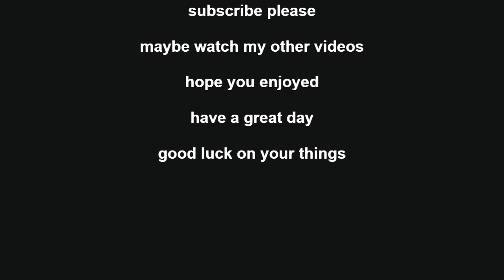genshin part 1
genshin is an anime game about you the traveler going around helping people and things. you find friends to help with it and then you save your twin who was trapped in a mysterious world because you and your twin were in a random god's way so she teleported you and your sister to another world via cubes